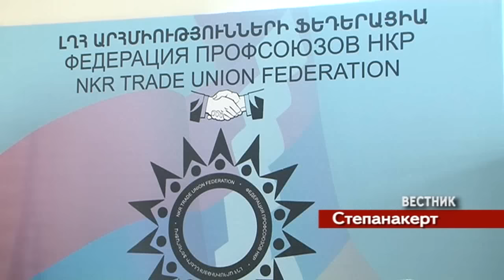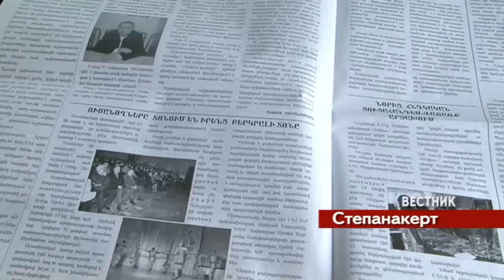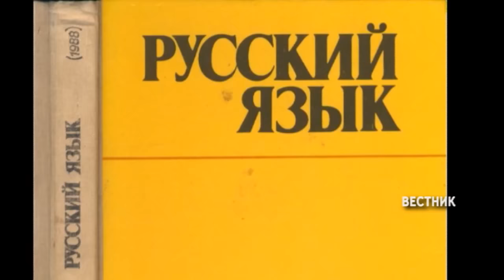ՎԵՍՏՆԻԿ ВЕСТНИК VESTNIK 20.12.2015